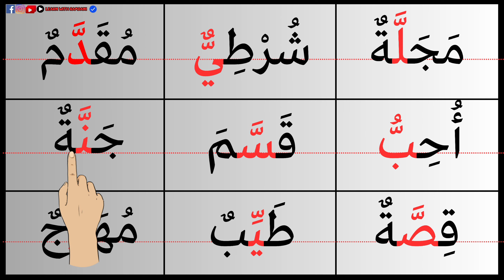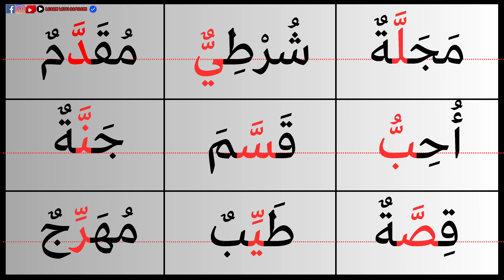التدرب اليومي للقراءة له نتيجة رائعة في تحسين مهارة القراءة 💯 للمبتدئين من الصفر ✅